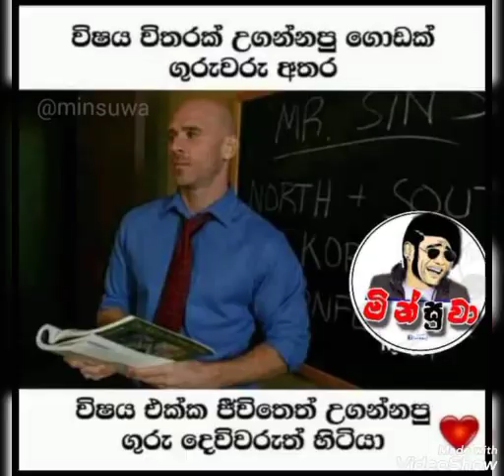bukiye athal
sup ekak denna yaluwane